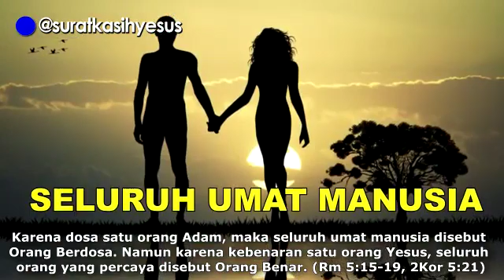YESUS TELAH MENGAMPUNIMU - SURAT KASIH YESUS